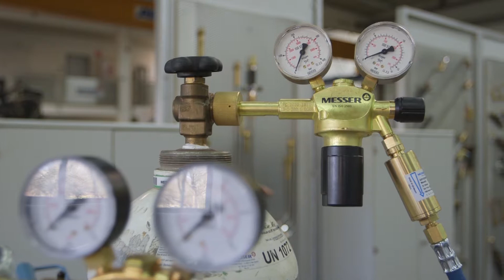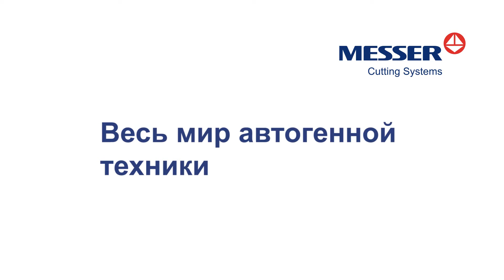StarCut angled RUSSIAN